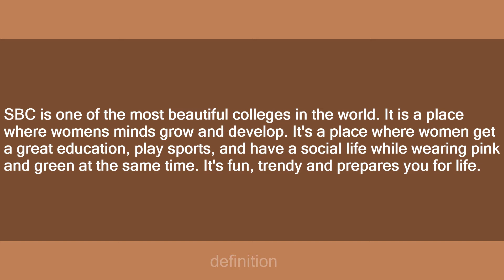Sweet Briar College